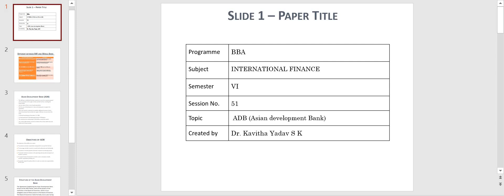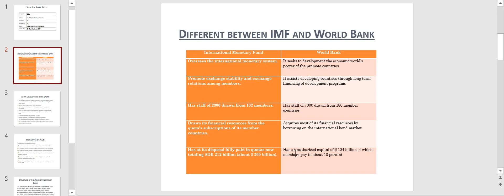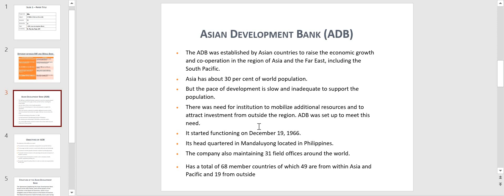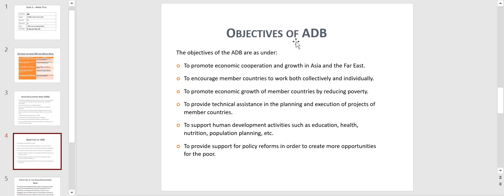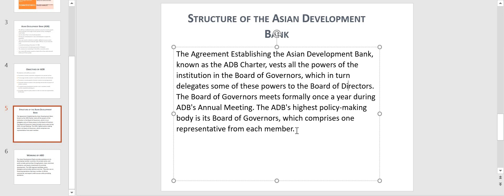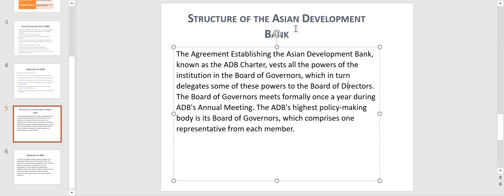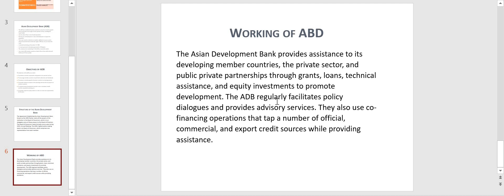Asian Development Bank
Dr Kavitha yadav S.K
Assisstant professor
GFGC Rajajinagar.